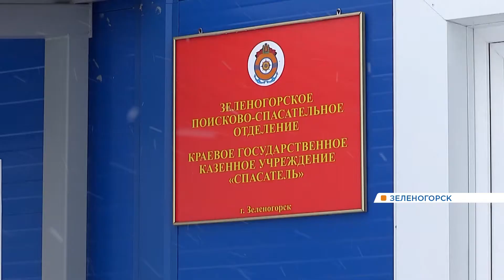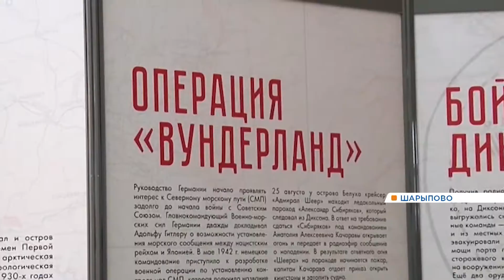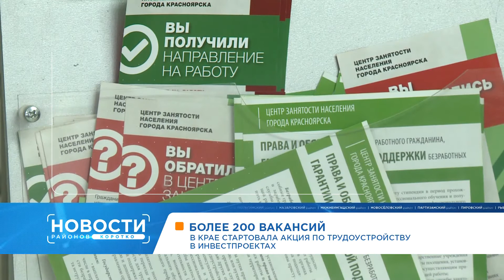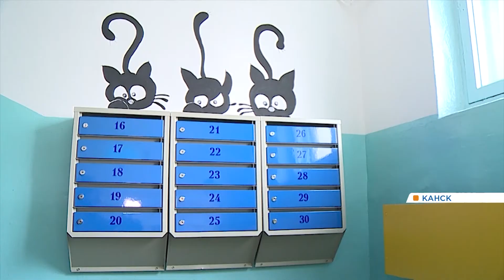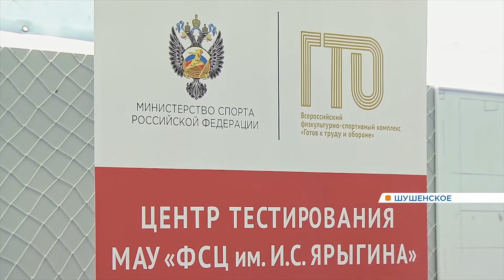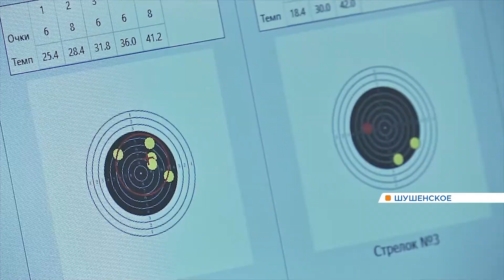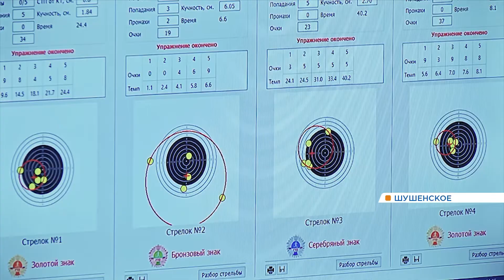Новости районов от 18.03.20